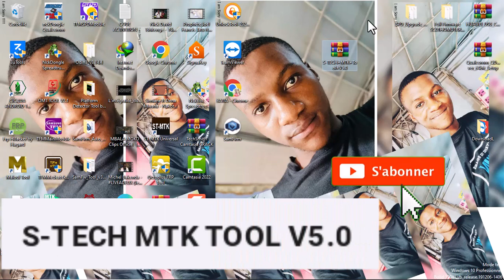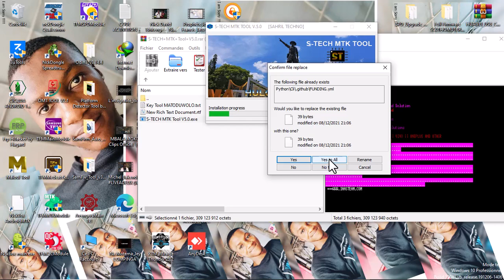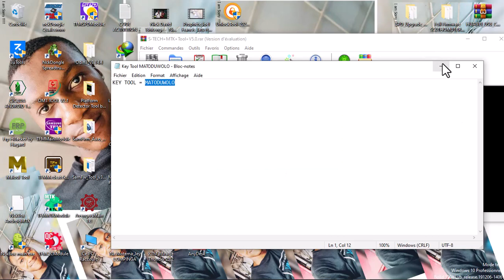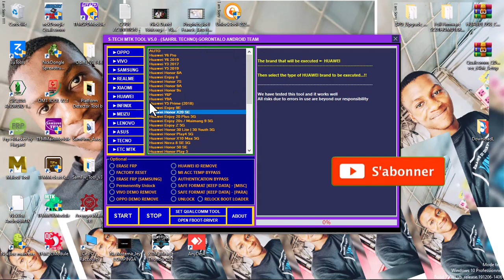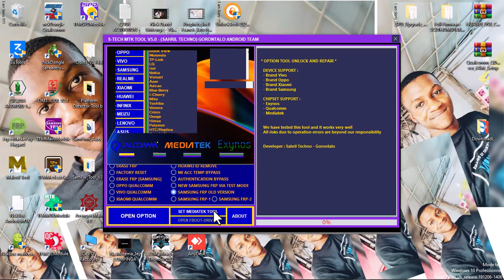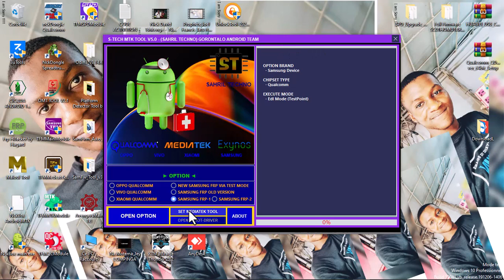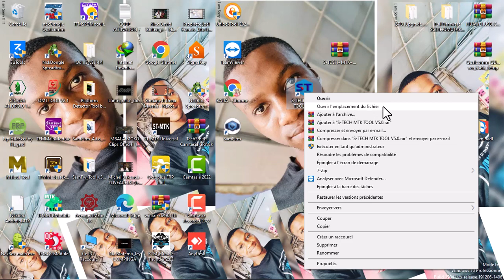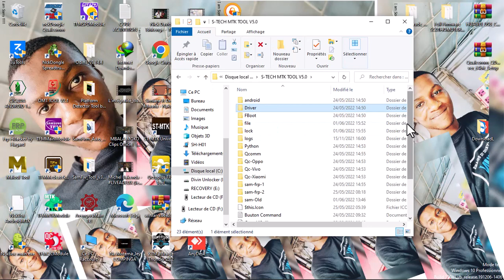Update Unlock FRP 2022 S-TECH MTK TOOL V5.0 - Best Tool For Repair And Unlock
Mediatek Support :
- Oppo - Vivo - Realme - Samsung - Xaomi - Infinix - Asus
- Lenovo - Meizu -  Huawei
- All device Meditek Chipset

Qualcomm Support :
- Oppo
- Vivo
- Xiaomi
- Samsung

Samsung Suport :
- Exynos - MTK - Qcomm
Android Vesrion Suport
- Android 7,8,9,10,11,12
- Android Old Version

Mon telegram ne marche plus venez tous me rejoindre dans le groupe Whatsapp
My telegram is not working come all join me in the Whatsapp group
  Key Login Tool :
  - Key Login see in the video, don't skip watching so you don't miss the key login
-Key Login voir dans la vidéo, ne sautez pas le visionnage pour ne pas manquer la clé de connexion